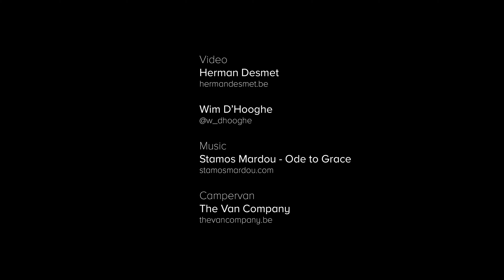Scotland Roadtrip 2022